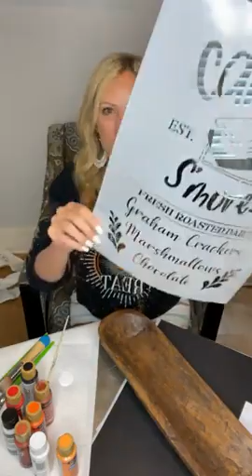How to stencil paint a Magnolia Bowl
How to stencil paint a Magnolia bowl! Fall is just around the corner and this would be such a cute piece for your Fall décor. If you are looking to build connections and learn how to profit with your painting and crafting, you can find everything you need to start making a profit inside Paint Party Headquarters

Paint parties don't just have to be on canvas either! People love to paint all kinds of things from ceramics to wood to door hangers. I've even found huge success with slim parties!

Want to never miss any exciting news or lives? Or, do you want to send me a photo of your latest painting design?!